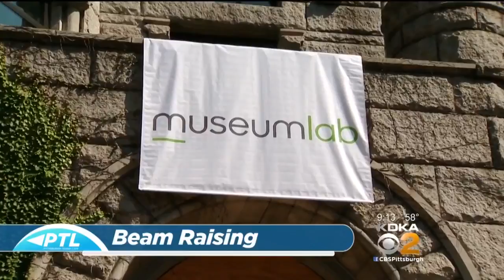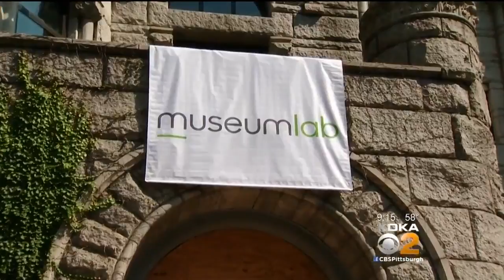Children’s Museum Unveils Details Of New Museum Lab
Representatives from the Children’s Museum stop by to talk about their new Museum Lab!